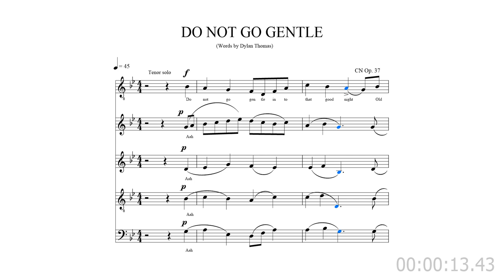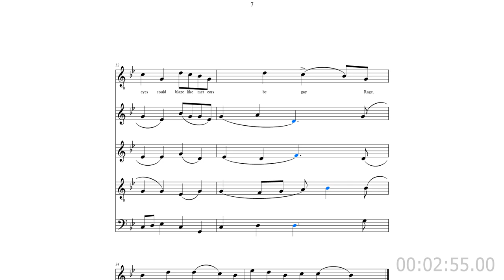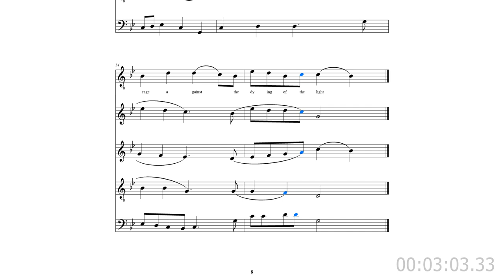DO NOT GO GENTLE INTO THAT GOOD NIGHT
Can the words of Dylan Thomas be  enhanced by music? Please listen to this  choral arrangement and let me know  what you think. This was my third choral work after Sabacthani and Our Father and I feel it enhances the words quite well. I hope to use it in my forthcoming performance of  my Musical -  Under Milk Wood which took 6 months to compose.
The National Theatre (unbeknown to me) used this poem and "And Death Shall Have No Dominion" in their performance of the play UMW I hope my musical version will be well received.